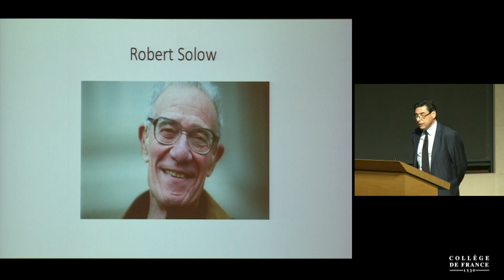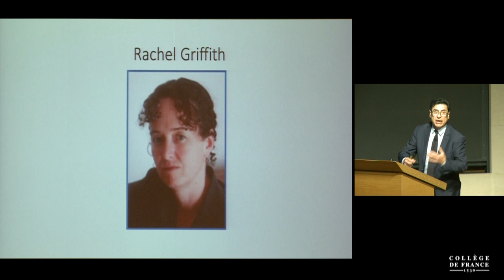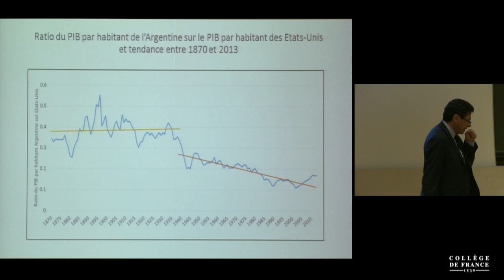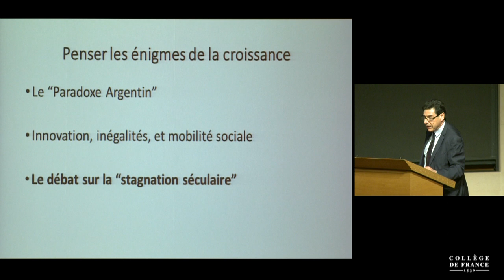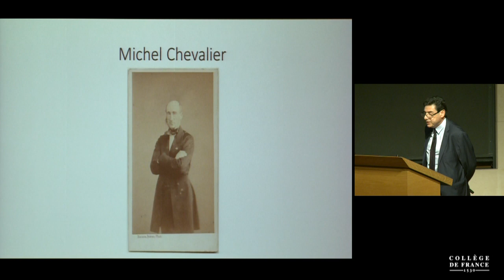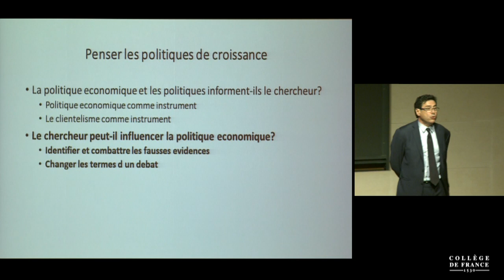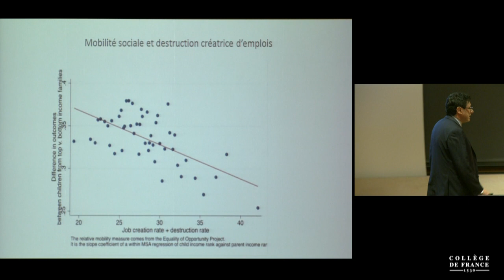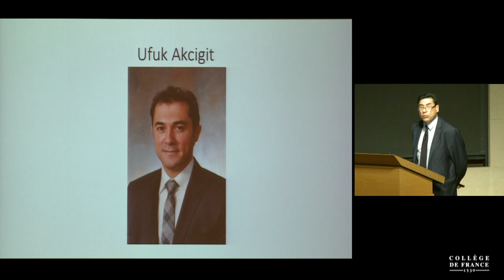Les énigmes de la croissance - Philippe Aghion (2015)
Leçon inaugurale de Philippe Aghion prononcée le 01 octobre 2015.
Philippe Aghion est professeur du Collège de France et titulaire de la chaire Économie des institutions, de l'innovation et de la croissance.

« Ce qui m’a permis (...) d'échapper au syndrome de la page blanche, c’est mon impatience de vous livrer mes idées iconoclastes sur l’économie ; et c’est aussi une formidable envie de vous faire vivre les péripéties de cette aventure intellectuelle qu’a été l’élaboration d’une nouvelle théorie -Schumpetérienne- de la croissance économique. En particulier, pourquoi et comment, dans notre tentative de changer le paysage, de transformer une théorie de la croissance que nous trouvions initialement assez fade et ennuyeuse en un domaine excitant de l’économie, c’est nous qui avons dû changer et apprendre à travailler autrement, en particulier pour faire dialoguer la modélisation avec l’analyse empirique. »